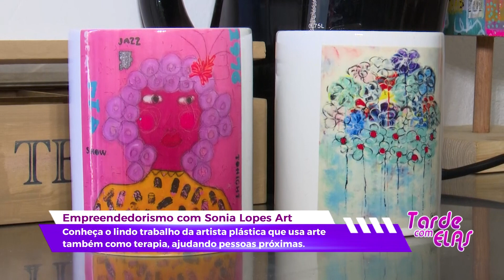TARDE COM ELAS: Rubrica empreendedorismo com Sónia Lopes, projeto "SoniaLopesArt"